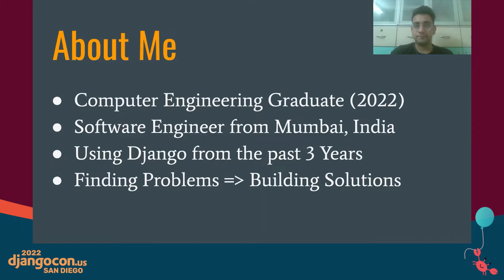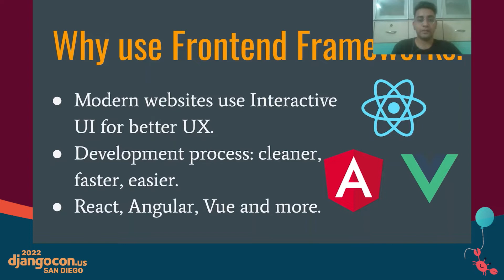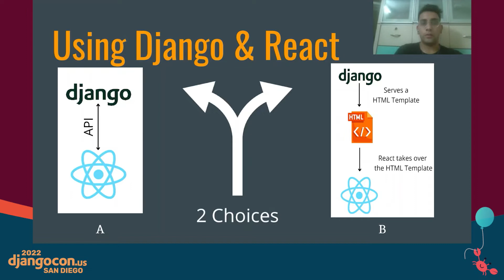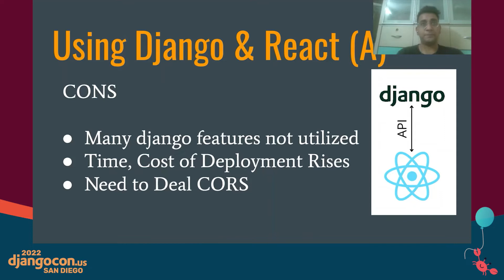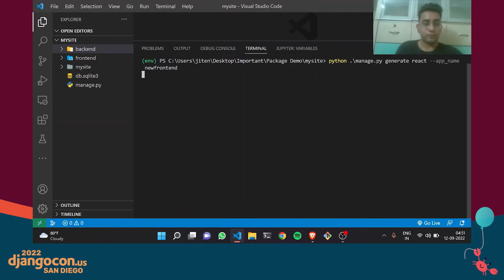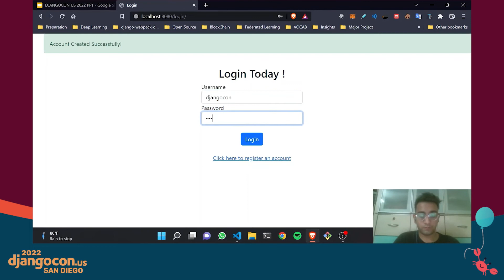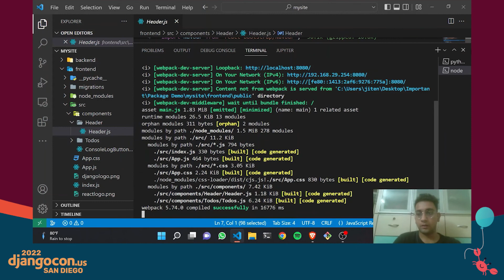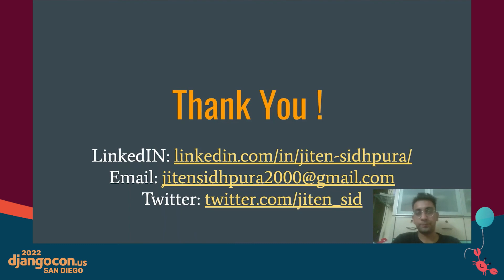Integrating React in the Django way! with Jiten Sidhpura - DjangoCon US 2022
Many times we would like to use React in our Django project to make highly interactive user interfaces. You don't want to isolate your frontend and backend, also configuring tools like Babel, Webpack, and Webpack Dev Server, deter you from using React in your project? Well, django-webpack-dev-server is a command-line reusable django package that installs the required dependencies and configures a React application in your project with just a single command.

LINKS:
Follow Jiten Sidhpura 👇